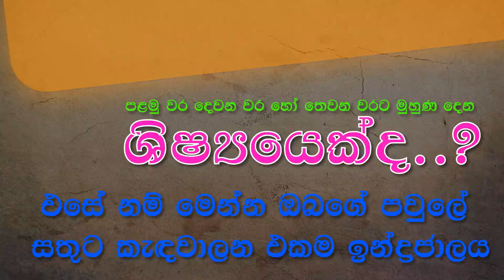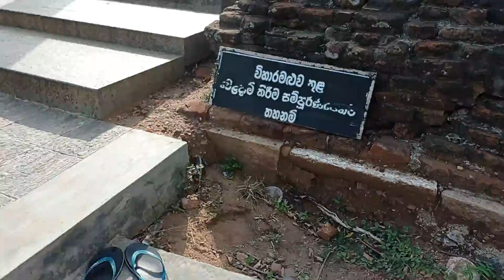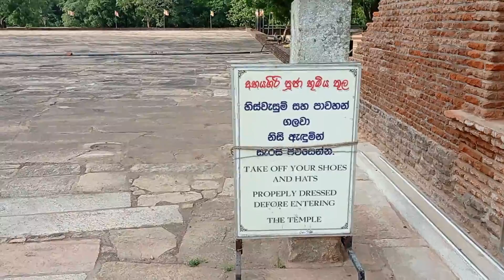Travel to Anuradhapura | අනුරාධපුරයට කළු සුද්දෙක් |Anuradhapra| eight sacred paces in anuradhapura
paper class
පසුගිය වසරවල සියලුම ප්‍රශ්න පත්‍ර සාකච්චා කෙරේ . ඒ ප්‍රශ්න වලට අදාළ වන සියලු grammar කොටස් ආවරණය කෙරේ .
සිකුරාදා  රාත්‍රී 7-10
 class fee Rs 900

Revision class
ඔබ දෙවන වර හෝ තෙවන වර වලට මුහුණ දෙන සිසුවෙක් නම් ඉතා වැදගත්. සියලුම grammar  කොටස් පුනරීක්ෂණය කෙරේ.

"Tenses අභියෝගයක් නොවන්නට කෘතිය" .
Active voice, Passive voice ඉතා සරලව විස්තර කර ඇත
ගෙදරටම ගෙන්වා ගැනීමට අදම ඔබේ නම සහ ලිපිනය Whats App කරන්න 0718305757
මිල රුපියල් 200ක් පමණි

relevant keyword
anuradhapura
anuradhapura atamasthana
travel to anuradhapura
travelling
eight sacred placed in anuradhapura